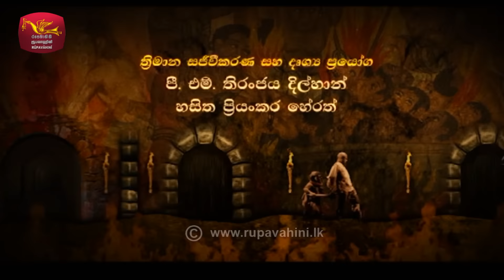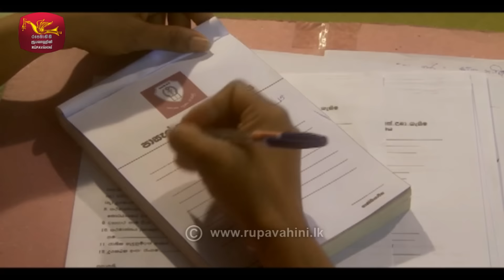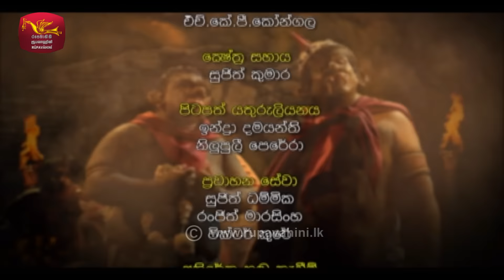Nirsathwayo | නිර්සත්වයෝ | Episode - 01 | 2021-12-01 | Rupavahini Teledrama